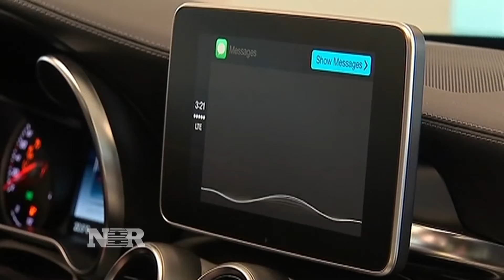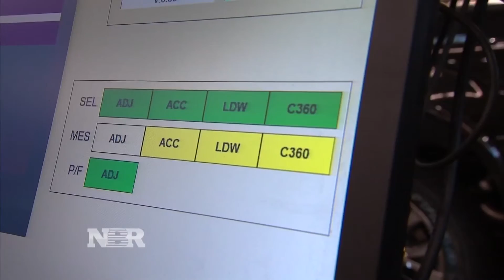Cybersecurity threats in cars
Phil LeBeau reports on the growing concerns over auto cybersecurity threats.